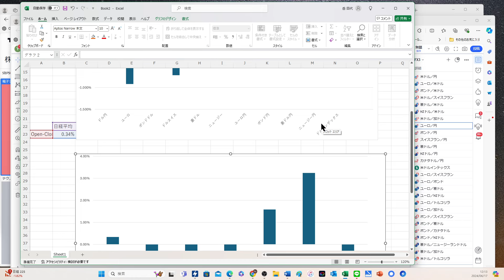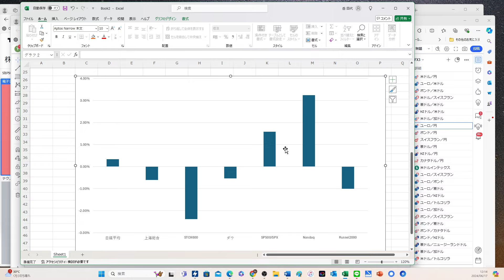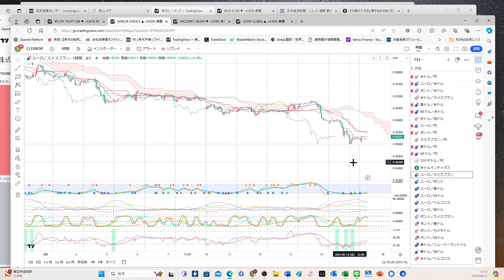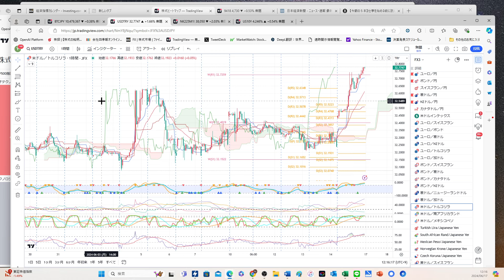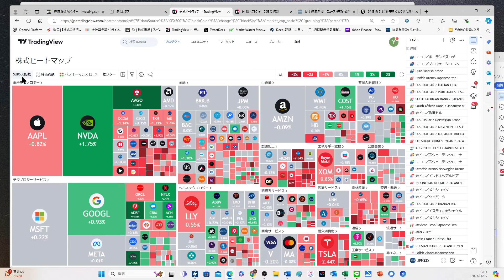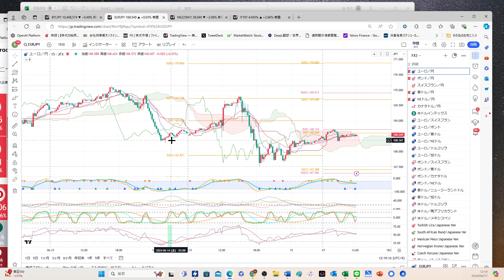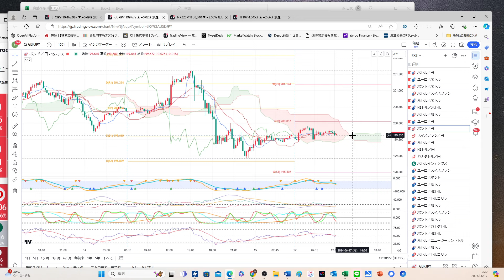【欧州売りの行方】植田さんは発言に工夫で円安抑える？欧州売りの流れが続くか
【プロモーション】YEN蔵利用中のJFX株式会社

YEN蔵オリジナルインジケーター公開開始！！

・YENZOU_Target
・YENZOU_Trigger_RSI

動画やLIVE放送で解説をしているTradingView専用のインジケーターです。

▼タイアップキャンペーン（新規口座開設の方はこちら）

すでに口座をお持ちの方は、下記フォームからJFXさんに直接